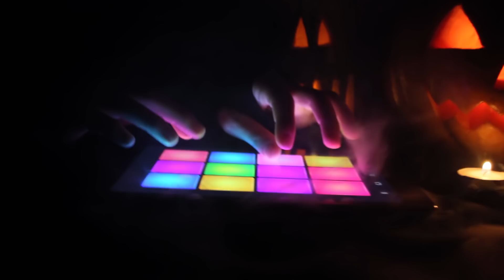ZOMBOSTEP | DRUM PAD MACHINE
A new preset for Drum Pad Mahine is coming soon! ♫

Beatmaker - Arthur Romashkan! ♫